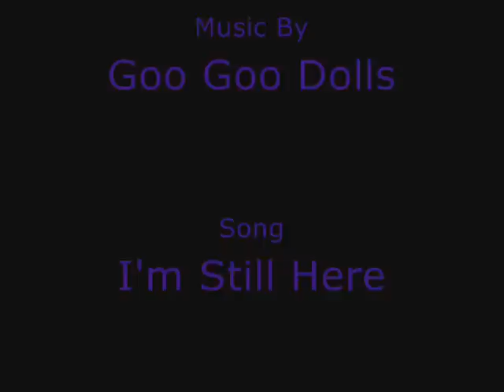Sarah, I'm Still Here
In some of the fanfics I'v read Jareth is seen as an outcast King or a reble. Thats what this song places him as. He likes who he is and no one can change him. I also gave Jareth and Sarah a happy ending!! Cause I think most of us Labyrinth fans wanted them to get togeather in the end, so yea!!